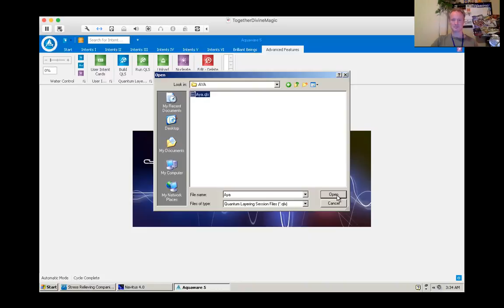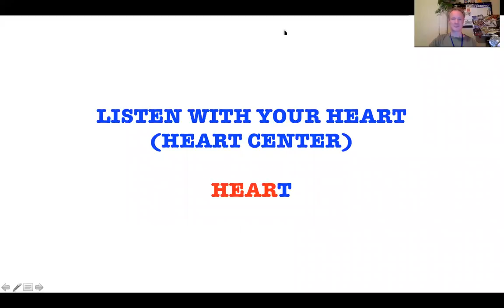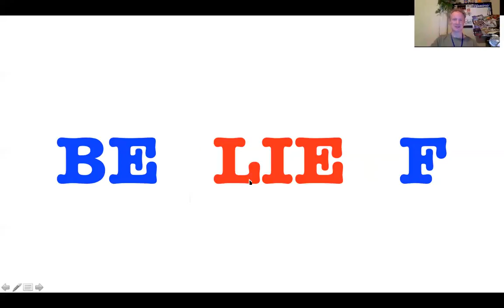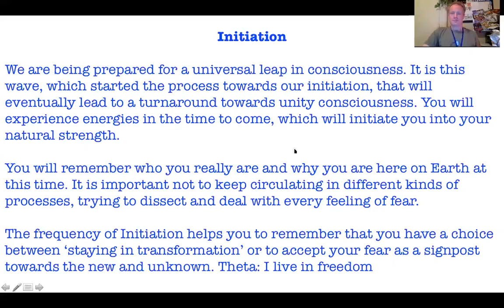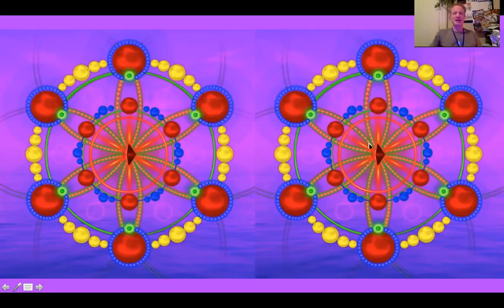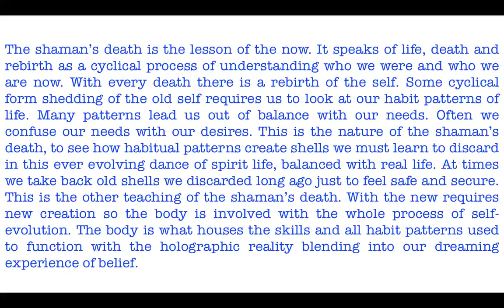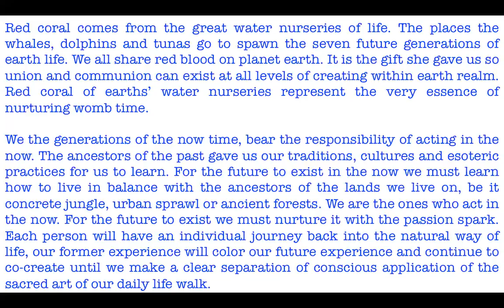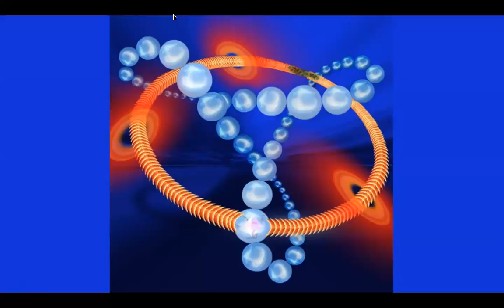I CHOOSE LISTEN WITH MY HEART AS NEVER BEFORE